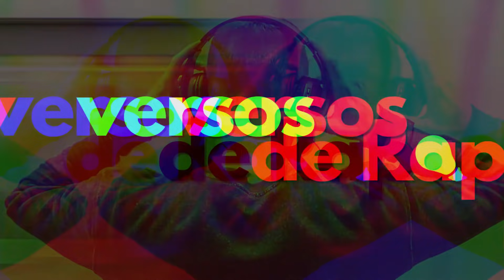NELLY: El Rapero hit en los 2000s ¿Qué le pasó?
Nelly fue uno de esos raperos que domino la escena del hip-hop durante la década del 2000s, con hits que se escucharon mundialmente, en este video te cuento como fue su descenso.